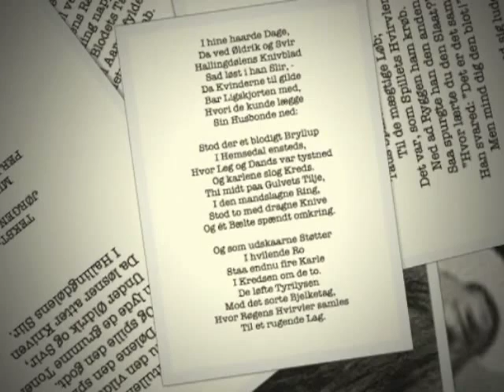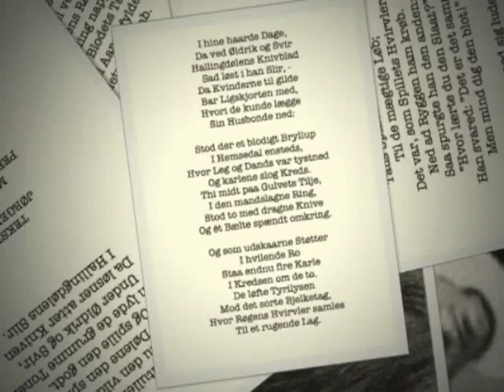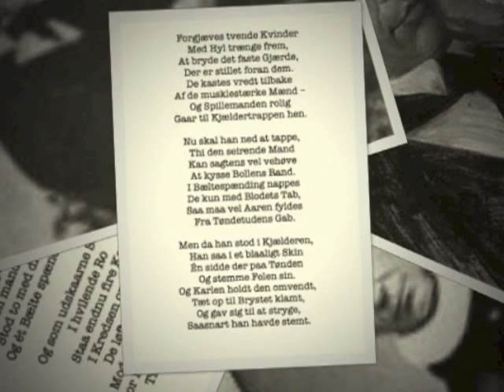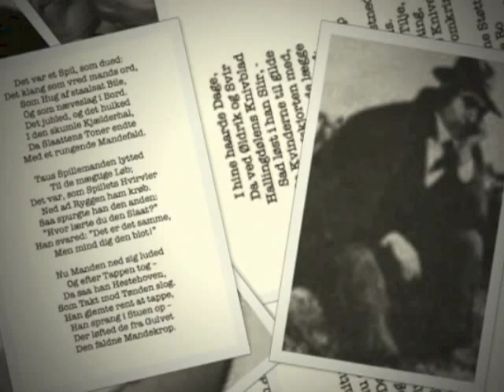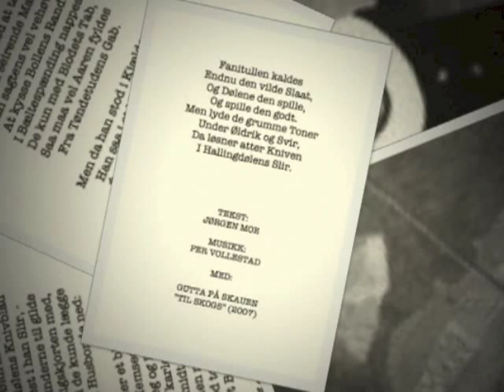FANITULLEN - Jørgen Moe/Gutta på skauen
JØRGEN MOE 200 ÅR 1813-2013

GUTTA PÅ SKAUEN "TIL SKOGS" (2007)